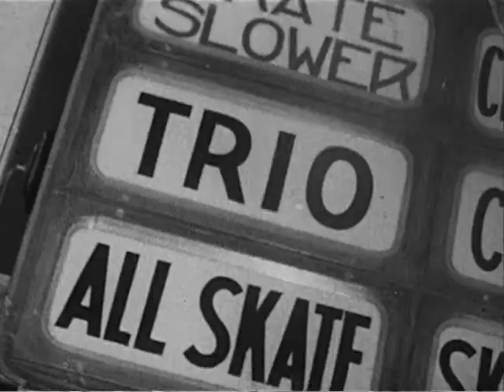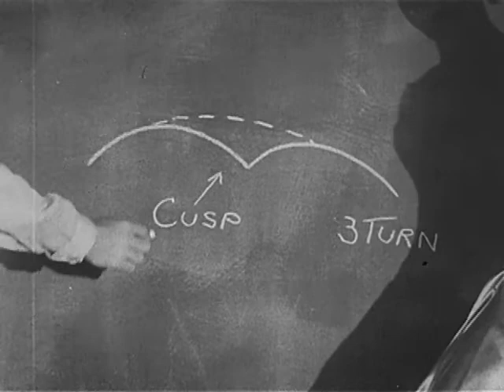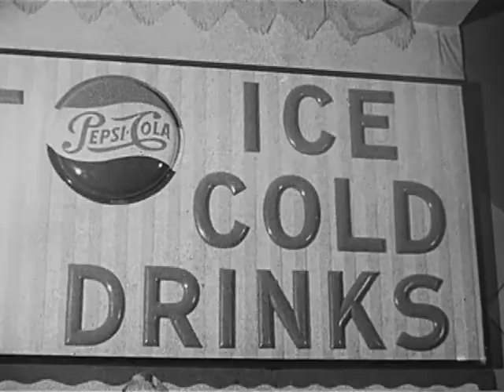1950's Roller Skating Documentary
A informative video called "This is Roller Skating". Shows the history of roller skating and how popular it was in the 1950's. This work has been identified as being free of known restrictions under copyright law, including all related and neighboring rights.